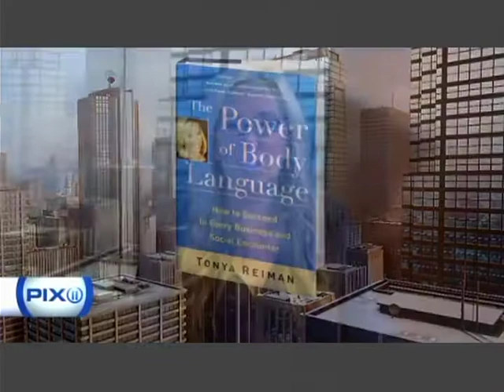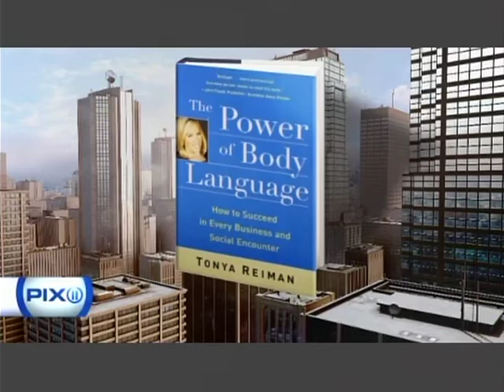Tonya Reiman on WPIX with Marvin Scott, Close Up discussing the 2016 Republican Debate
Tonya Reiman on WPIX with Marvin Scott on Close-Up.
 @PIX11 w/ @PIXScott @JeanneZaino @morganpehme.